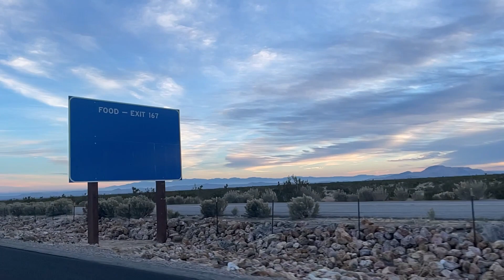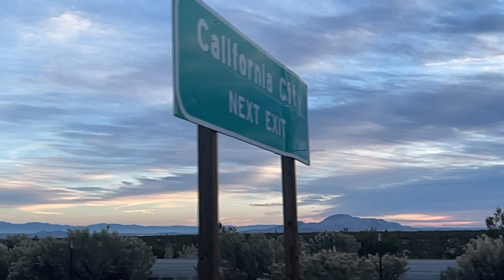Vlog 30: Thǎm Miền Nam California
Đường Về Miền Nam California - USA